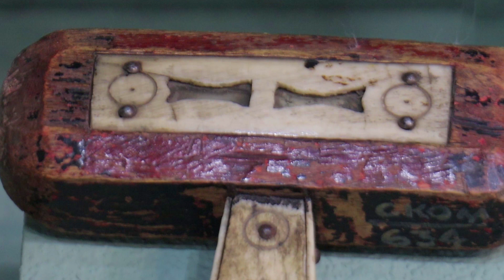Программа "Наша история с Алией Икамбаевой" 12.03.2023 Часть первая